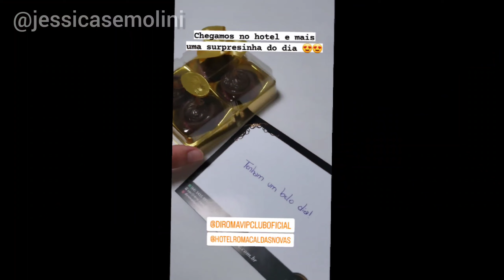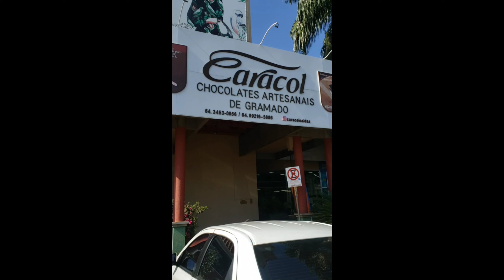Hotel Di Roma no Centro de Caldas Novas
Hoje vamos falar sobre o Hotel Di Roma localizado no centro de Caldas Novas - GO

0:00 – início
02:37– Recepção do hotel
04:31– Imagens do hotel (fachada, piscinas, café, almoço, quarto)
07:00– mimos do hotel di Roma VIP club
09:44 – camareira
10:46 – localização
11:20 – melhor pastel de caldas novas
14:18 – transporte até o Di Roma Aquapark
15:50– City tour e ceresta - gratis